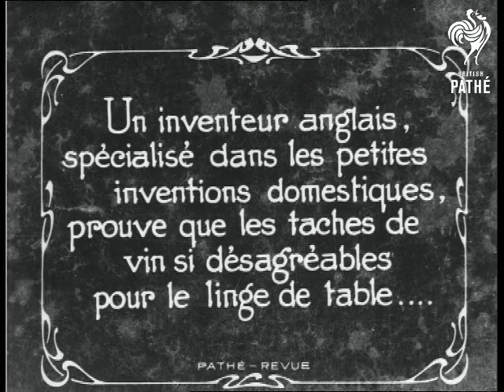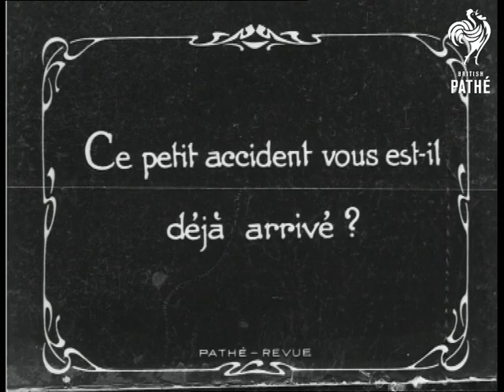French Domestic Inventions AKA Wine Being Poured Into Glass (1927)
No title.  French story.

Several inventions and gadgets are demonstrated.  C/U wine being poured into glass, wine drips onto tablecloth. Bottle is put down and picked up again to show wine stain on tablecloth. C/U of hand holding some kind of clip as it is placed around the neck of the wine bottle. C/U of wine being poured into glass, This time all the drips fall into the glass.  Woman pushes two pieces of metal together and places a contraption into a tea pot. C/U of tea being poured into cup (some kind of tea leaf filter). C/U of woman squirting soda siphon into glass, soda sprays all over the table. C/U of woman holding contraption as she places it into the nozzle of the soda siphon. This time the contraption holds the soda and pours straight into the glass without a splash.

(Intertitles in French).

Note: early safety negative only.  Although a title "French Domestic Inventions" has been assigned to this story sometime in the distant past, the intertitles suggest that these are in fact British inventions.
 FILM ID:754.11